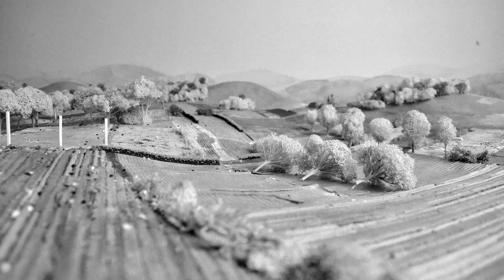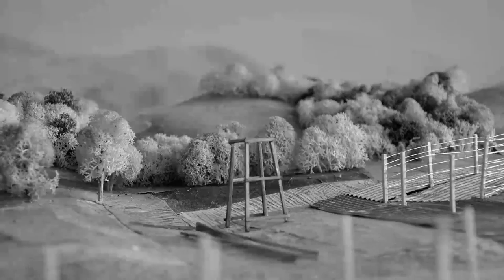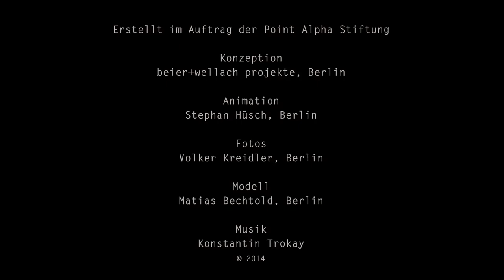POINT ALPHA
concept: beier+wellach projekte
animation, editing, post-production: Stephan Hüsch
photography: Volker Kreidler
model: Matias Bechtold
by order of Point Alpha Stiftung